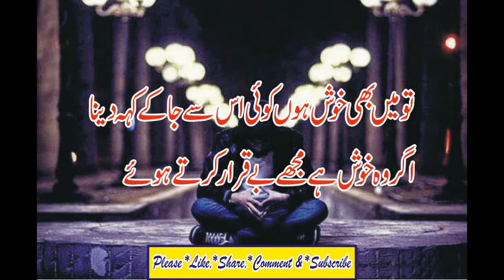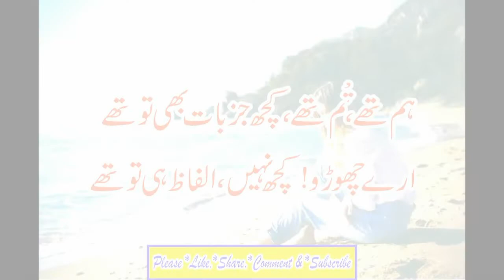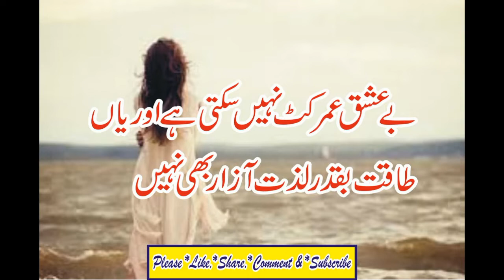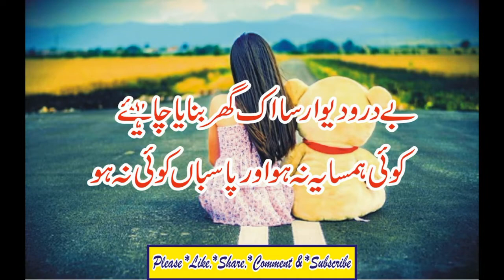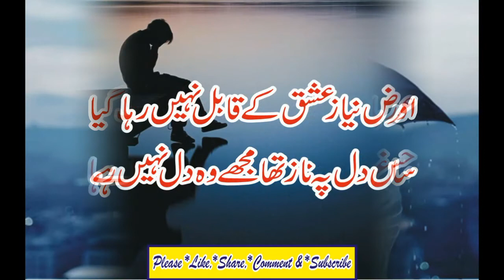New Heart Touching Urdu Sad 2 Line Poetry |two line poetry|Heart Broken Poetry#rjaqib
New Heart Touching Urdu Sad 2 Line Poetry Heart Broken Poetry|Poetry

hindi poetry
sad urdu poetry
Bets sad urdu poetry
Poets Name
AATISH HAIDER ALI
ABBAS TABISH
ABDUL HAMID ADAM
ABUL KALAM AZAD
ADA JAFRI
ADEEM HASHMI
ADIL MANSURI
AHMAD MUSHTAQ
AHMAD NADEEM QASMI
AHMED FARAZ
AITBAR SAJID
AKBAR ALLAHABADI
AKHTAR ANSARI
AKHTAR RAZA SALEEMI
AKHTAR SHIRANI
AKHTAR UL IMAN
ALLAMA IQBAL
ALTAF HUSSAIN HALI
AMEER KHUSRO
AMEER MINAI
AMEER QAZALBASH
AMJAD ISLAM AMJAD
ANJUM SALEEMI
ANWAR MASOOD
ANWAR SHAOOR
ARFA KARIM
ARZOO LAKHNAVI
ASGHAR NADEEM SYED
ASRAR UL HAQ MAJAZ
ATA TURAB
ATHAR SHAH KHAN JEDI
AZHAR INAYATI
BAHADUR SHAH ZAFAR
BASHIR BADR
BEDAM SHAH WARSI
BEHZAD LAKHNAVI
BEKHUD DEHLVI
BISMIL ALLAHABADI
BULLEH SHAH
DAAG DEHLVI
DEEWAN-E-GHALIB
DILAWAR FIGAR
EHSAN DANISH
FAHMIDA RIAZ
FAIZ AHMED FAIZ
FANI BADAYUNI
FARHAT ABBAS SHAH
FARHAT EHSAS
FATIMA HASAN
FIRAQ GORAKHPURI
GHULAM HUSSAIN SAJID
GULZAR
HABIB JALIB
HAFEEZ HOSHIARPURI
HAFEEZ JALANDHARI
HAFEEZ JAUNPURI
HAMMAD NIYAZI
HASRAT JAIPURI
HASRAT MOHANI
HASSAN RIZVI
IFTIKHAR ARIF
IQBAL AZEEM
IRFAN SIDDIQUI
JALEEL MANIKPURI
JAN NISAR AKHTAR
JAUN ELIA
JAVED AKHTAR
JAVED SHAHEEN
JIGAR BARELVI
JIGAR MORADABADI
JOSH MALIHABADI
JURAT QALANDAR BAKHSH
KAIFI AZMI
KALEEM AAJIZ
KHALILUR RAHMAN AZMI
KHAWAR RIZVI
KHUMAR BARABANKAVI
KHURSHID RIZVI
KHWAJA MIR DARD
KISHWAR NAHEED
MAJEED AMJAD
MAJROOH SULTANPURI
MAKHDOOM MOHIUDDIN
MAZHAR IMAM
MEER ANEES
MIR TAQI MIR
MOEEN NIZAMI
MOHAMMAD ALVI
MOHSIN BHOPALI
MOHSIN NAQVI
MOMIN KHAN MOMIN
MUNAWWAR RANA
MUNIR NIAZI
MUSHAFI GHULAM HAMDANI
MUZAFFAR WARSI
NASEER TURABI
NASIR KAZMI
NAUSHAD ALI
NAZEER AKBARABADI
NIDA FAZLI
NIKHAT IFTIKHAR
NOOH NARVI
NOON MEEM DANISH
NOON MEEM RASHID
NOSHI GILANI
OBAIDULLAH ALEEM
PARVEEN SHAKIR
PIRZADA QASIM
POPULAR
QAMAR JALALVI
QATEEL SHIFAI
RAEES WARSI
RAHAT INDORI
RAIS AMROHVI
RAIS FAROGH
REHANA QAMAR
REHANA ROOHI
SABIR ZAFAR
SAGHAR SIDDIQUI
SAHIR LUDHIANVI
SALEEM KAUSAR
SAQI FAROOQI
SARVAT HUSAIN
SARWAT ZEHRA
SAUDA MOHAMMAD RAFI
SEEMA GHAZAL
SHABNAM SHAKEEL
SHAD AZIMABADI
SHAKEB JALALI
SHAKEEL BADAYUNI
SHAMIM KARHANI
SHEIKH IBRAHIM ZAUQ
SHIBLI NOMANI
SHORISH KASHMIRI
SIRAJ AURANGABADI
SUFI TABASSUM
SULTAN AKHTAR
SULTAN BAHOO
SYED ABID ALI ABID
SYED ZAMEER JAFRI
TAHZEEB HAFI
UMEED FAZLI
WALI DAKNI
WAMIQ JAUNPURI
WARIS SHAH
WASEEM BARELVI
WASI SHAH
WASIF ALI WASIF
WAZIR AGHA
YASMEEN HAMEED
ZAFAR IQBAL
ZAHID IMROZ
ZEHRA NIGAH
ZIA JALANDHARI = heart touching poetry in Urdu sms
= heart touching poetry pics
= heart touching poetry sms
= heart touching poetry mp3 download
= heart touching poetry fb
= very heart touching sad Urdu ghazal poetry
= heart touching lines for boyfriend
= heartbroken poems that make you cry
= heart touching poetry in Urdu
= two line heart touching quotes
= sad ghazals heart touching
= heart touching poetry in Urdu for friends
= sad ghazal
= sad shayari
= shayari video
= sad poetry
= sad poetry for love
= sad poetry Facebook
= sad poetry for lover
= sad poetry for girl
= sad poetry pics in Urdu
= sad poetry picture
= sad poetry Urdu
= sad poetry that make you cry
= sad poetry pic
= sad poetry about life in Urdu
= sad poetry in Hindi
= sad music
= sad poetry in Urdu pictures
= Urdu poetry sad
= bewafa poetry
= bewafa shayari
= udas poetry
= Urdu shayari Facebook
= Urdu shayari image download free
= Urdu shayari wallpaper
= Urdu ghazal
= best urdu poetry images
= shayari Urdu
= Urdu two line poetry
= new Urdu poetry
= Urdu sad poetry 2 lines
= sher o shayari Urdu
= Urdu sms shayari
= best poetry in Urdu
= romantic poetry in Urdu for girlfriend
= romantic poetry sms
= romantic poetry hot
= romantic poetry in Urdu two lines
= Urdu romantic poetry images
= romantic ghazal in Urdu
= poetry in Urdu love
= romantic ghazal
= love poetry
= romantic ghazals